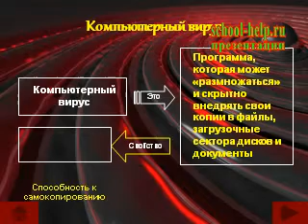Презентация Компьютерные вирусы